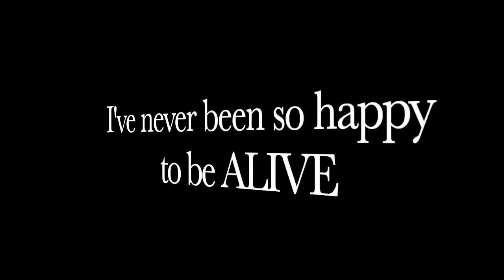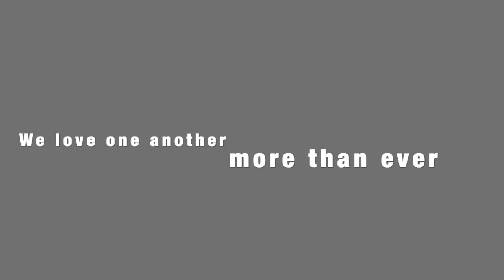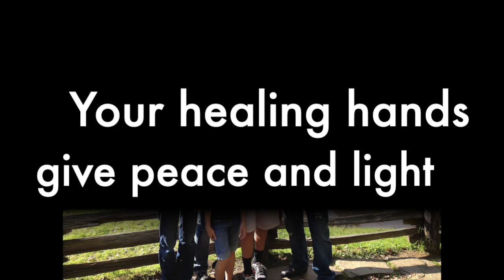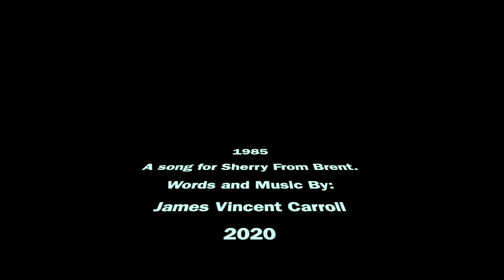1985 (A song for Sherry From Brent) -Words and Music By: James Vincent Carroll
Custom Songs By: James Vincent Carroll